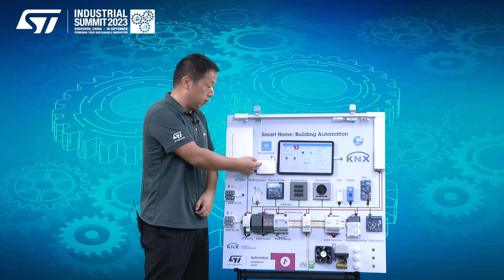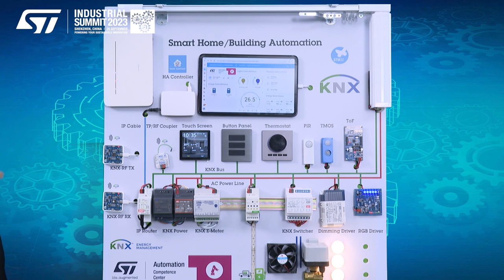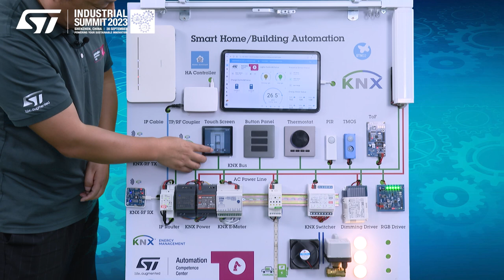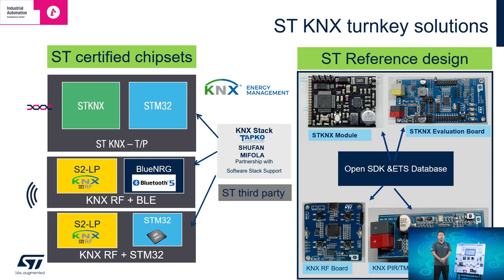ST @Industrial Summit 2023: Home and Building Automation （楼宇/家居自动化演示面板）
此方案演示了KNX智能楼宇家居控制系统里常用的功能，如灯光照明控制，窗帘控制，空调温控器等，通过控制面板或传感器，控制相对应的输出控制执行器。同时通过KNX-IP 网关的连接，用户也可以通过HA(Home Assitant)远程监视KNX-TP有线网络上设备的状态，也可以操控KNX-TP 总线上的KNX设备。